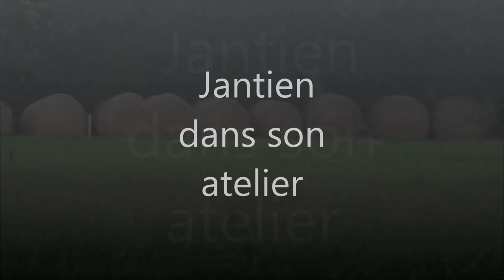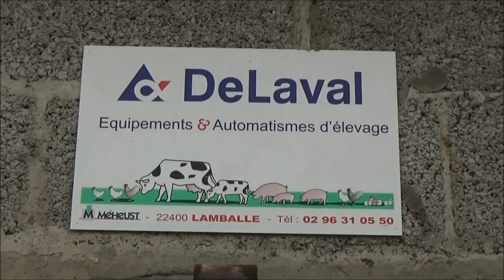Jantien Kahn, sculptor, 2016, by J. Ehlhart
Jantien Kahn is a Dutch sculptor who lives in Amsterdam. She creates most of her sculptures in Brittany (France). In this video we encounter the artist in and around her studio.